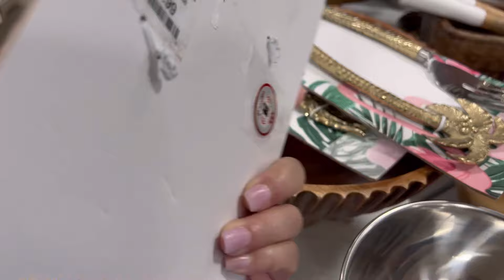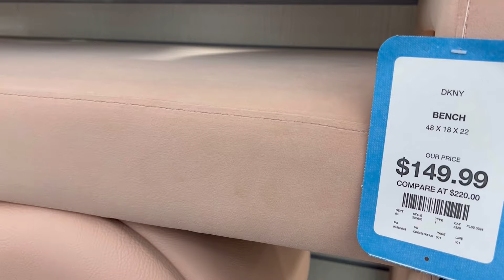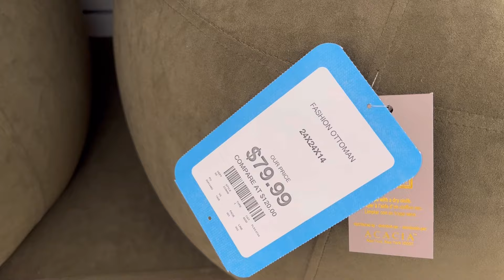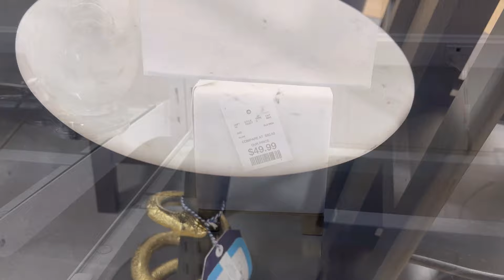New HOMEGOODS SHOP WITH ME | HomeGoods Home Decor What’s New 2024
Welcome to my latest YouTube video where I take you on a cozy homegoods shopping trip! Join me as I browse the aisles of HomeGoods in search of fall decor and cozy home essentials to create the perfect autumn sanctuary. From warm blankets to festive decorations, this video is sure to inspire your seasonal home makeover.